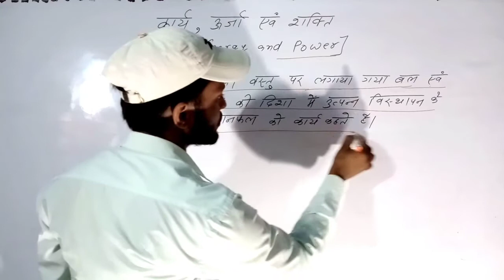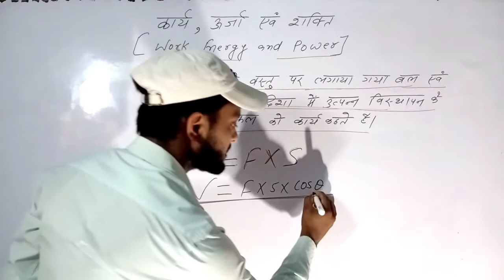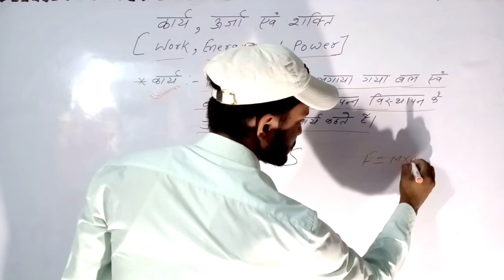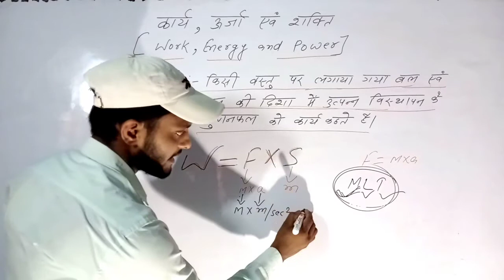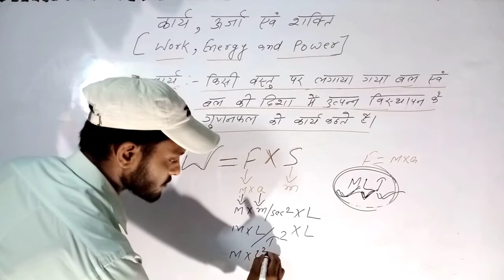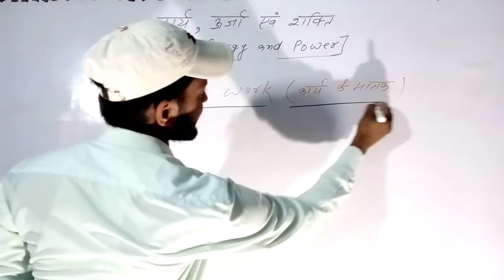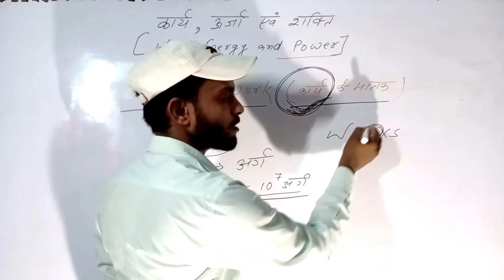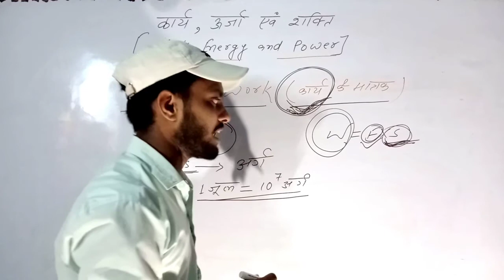(Physics) Work,Energy and Power Part-1 'll Bihar Polytechnic,Para Medical & I.T.I Entrance Exam-2020